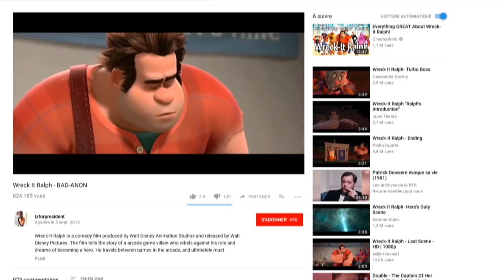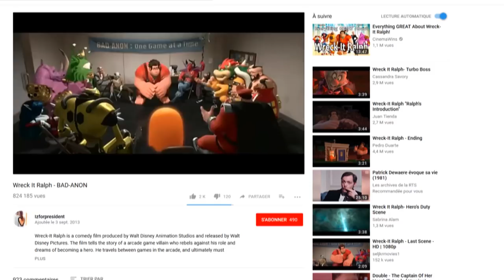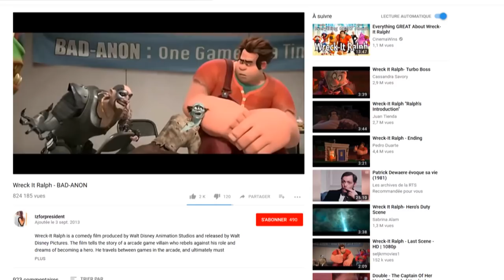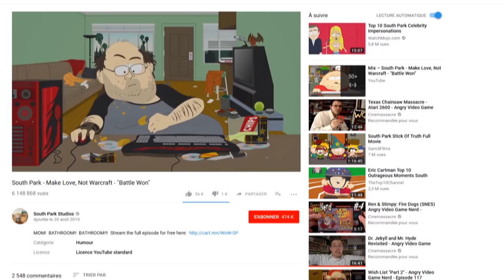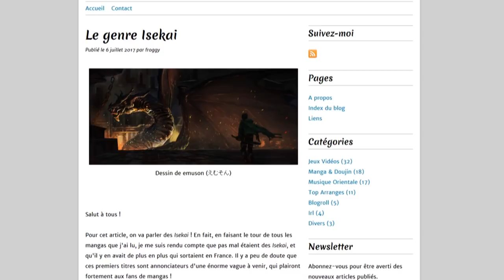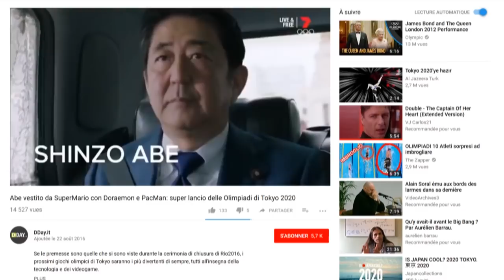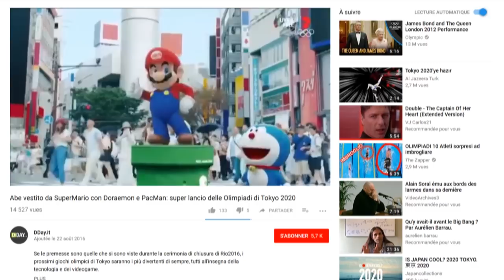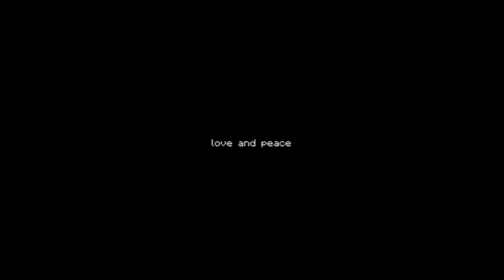L'Ecran En Tremble En COURT - Ce que le linéaire dit du variable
Ici on voit en vitesse quand l’anim parle JV, avec notamment quelques produits disney, gravity falls, wreck it ralph, et cartoon network…
sans surprise : d’ici qu’une série d’anim parle de jeu vidéo en montrant des images de l’ile aux sept vents par exemple, y a de la marge….